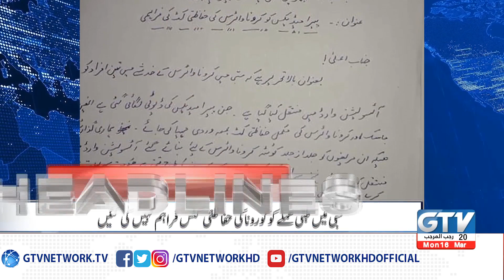Coronavirus: 107 Cases Reported in Pakistan | 6PM News Headlines, 16th March 2020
Coronavirus: 107 Cases Reported in Pakistan | 6PM News Headlines, 16th March 2020 | Pakistan News Headlines | GTV Network HD